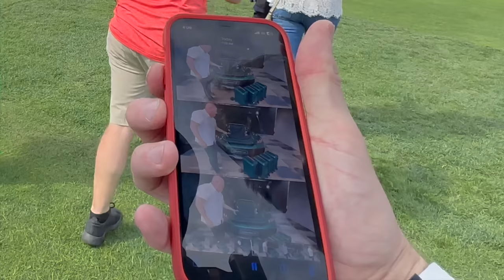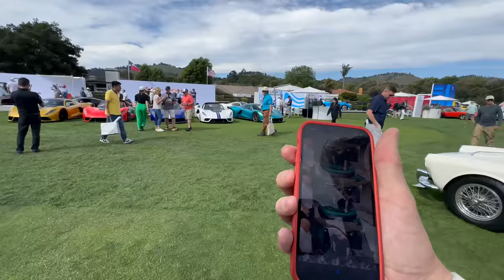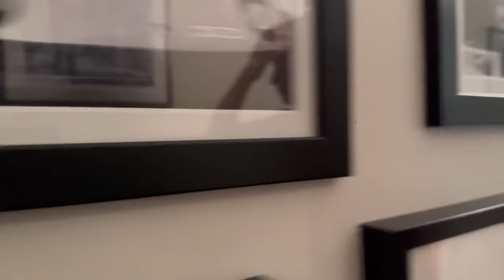EXPOSING Exclusive Supercar Event Millionaires Go Shopping!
The worlds most expensive new cars launch at Quail during Monterey Car Week and we meet some off the people behind them!